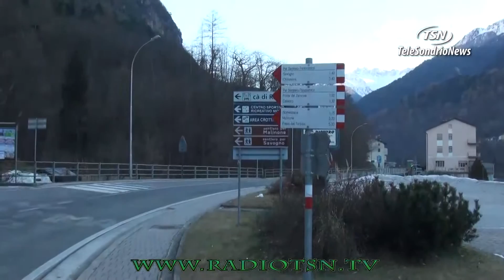Volo di 40 metri con l'auto. Salvo_1